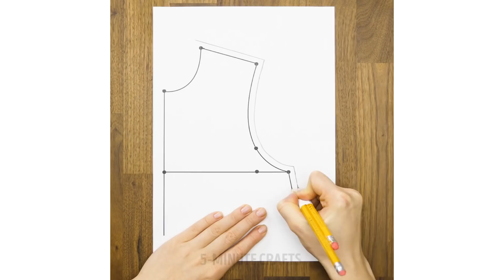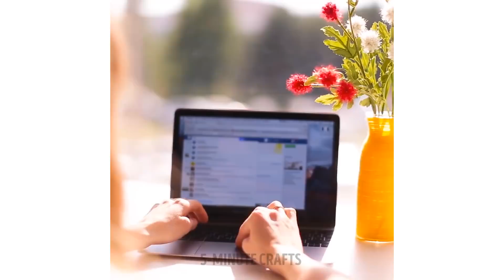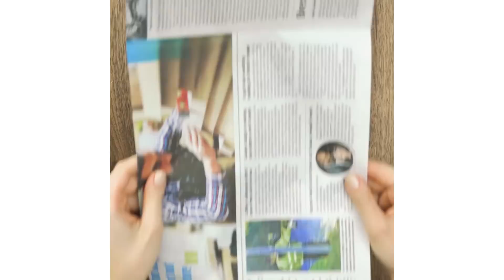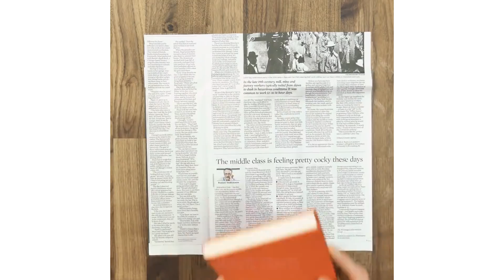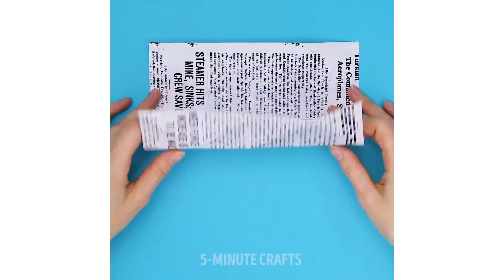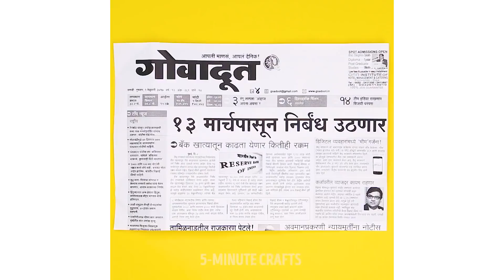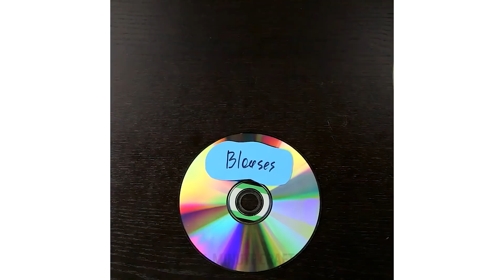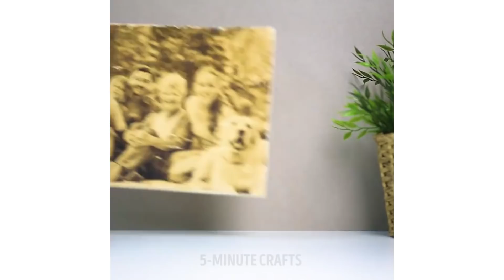23 CRAFTING LIFE HACKS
Learn how to make yarn from your cat's hair and turn it into a super cute pillow, make adorable mittens for couples and prints on the T-shirts, crazy cool ideas with the old newspapers: nail design, photo frames, and awesome unexpected uses of mod podge!

Let's have some fun and stay creative! :)

TIMESTAMPS:

11:11 Old newspapers crafts
13:55 Clothes organizer